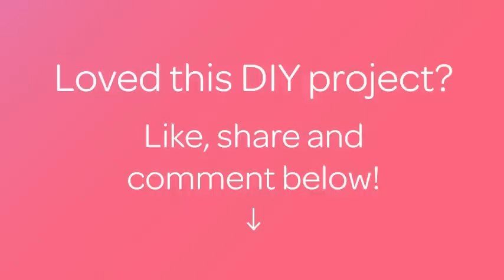How To Make a Fun Tissue Roll Minion - DIY Crafts Tutorial - Guidecentral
About this DIY project:
- Title: Make a Fun Tissue Roll Minion

Supplies:
- Tissue roll
- Color (white & yellow)
- Glue
- Scrap Paper (black,blue & white)
- Brush
- Scissor